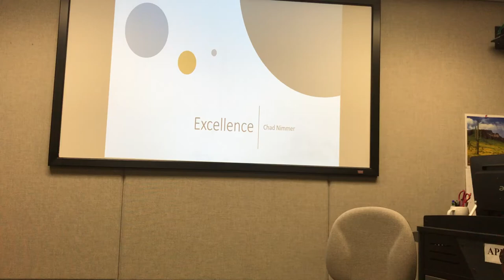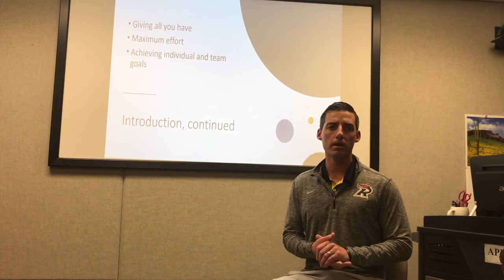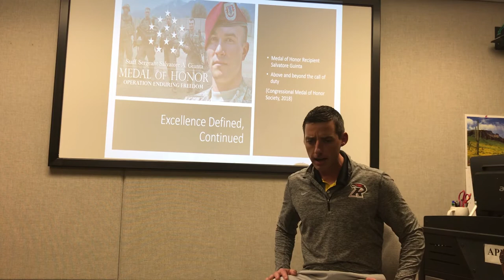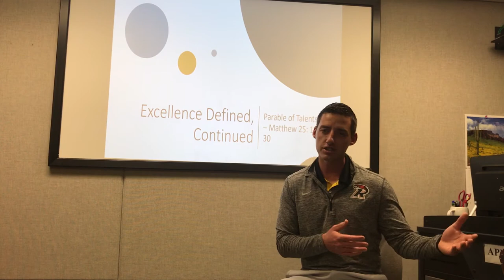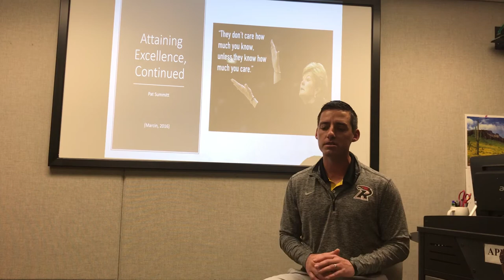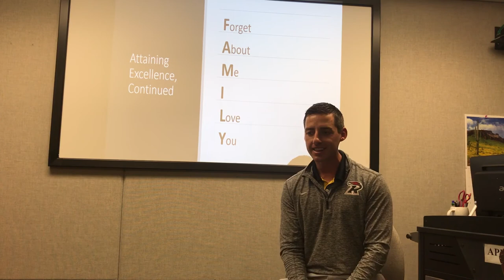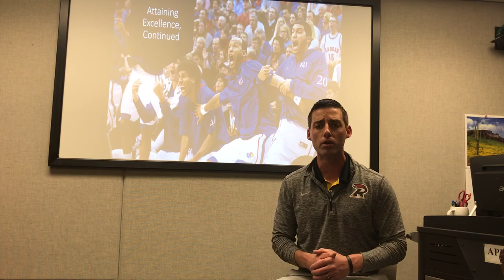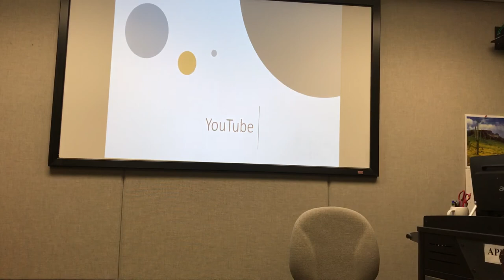Oral Presentation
Excellence